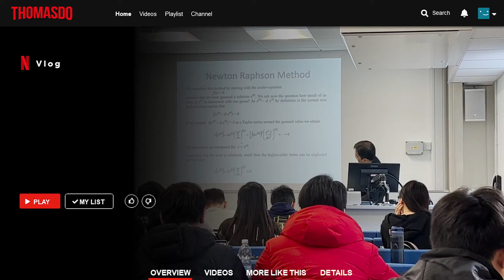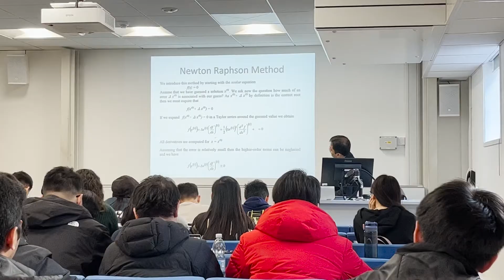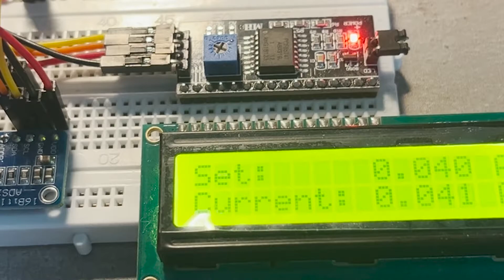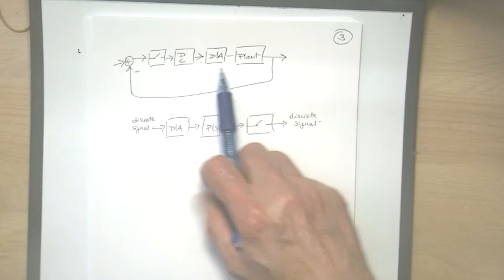Day in a Life of an Electrical & Electronics Engineering Student | University of Southampton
Welcome to the day in the life vlog where I'll be showing you guys my typical day as a final year Electrical and Electronics Engineering student at the University of Southampton.